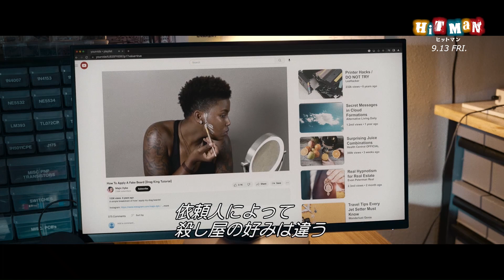グレン・パウエル 動画サイトを見ながら”殺し屋”の役作り 「ヒットマン」本編映像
2024年9月13日より劇場公開される、リチャード・リンクレイター監督最新作「ヒットマン」から、グレン・パウエル演じる実在した偽の殺し屋ゲイリー・ジョンソンが、動画サイトで変装研究をするコミカルなシーンの、本編映像が公開された。

　映像は、キャバクラのような場所で、悪そうな雰囲気の男がお店の女の子に、「ちょっと手伝ってくれる男を探してる。最近もめててな。誰か知らないか？」と明らかに穏当ではない話を持ちかける様子から始まる。「探ってみる」と余裕たっぷりに返答した女の子は、「マジか知らないけどめっちゃ怪しい男よ。怖かった」と言いながら警察に電話をする。すると、偽の殺し屋ゲイリーのところに警察から依頼が。オーダーが入ると、ゲイリーはその依頼人のキャラクターを分析し、どんな殺し屋を望んでいるかをあぶり出し、それに沿った殺し屋になりきって登場する。

　そのためにゲイリーは、カツラのかぶり方、なまりの研究、もみあげの作り方、歯へのヤニの付け方、普段の自分とは違うキャラクターの服装を動画サイトで研究。大学教授らしい真面目なやり方で、ノートを取りながら研究していくのだった。

　キャラクター作りに関しては台本には書かれていたものの、ヘアメイクや衣装などは、メイク担当、衣装担当、そしてグレン・パウエルによって行われ、監督も初めてみるのが撮影当日だったという。グレンは役作りについて、「クレイジーなプロセスだった。人を殺したいと思う依頼人に対してゲイリーがどうペルソナを被るかは、彼らが何を見たいかによって変わる。そこから考えるんだ。ゲイリーと依頼人の間でつくっていく。私たちはギリギリまで脚本を練っていて、ヒットマンたちの人格は直前までリックには見せなかった。ヘアメイクのテストも見せなかった。だから毎回、私がヒットマン姿でバンから出ていくときはいつも楽しかった」と、心からこのプロセスを楽しんでいた様子を見せている。

　「ヒットマン」は、1990年代に偽の殺し屋として警察のおとり捜査に協力していた人物の実話にインスパイアされたクライム・コメディ。ニューオーリンズのゲイリー・ジョンソンは、大学で教える一方で、地元警察に技術スタッフとして協力していた。ある日、ひょんなことからおとり捜査で殺し屋役を、ゲイリーが急遽代わりを務めることになり、さまざまな姿や人格に変身する才能を発揮。殺しの依頼人を次々と逮捕へ導いていく。ところが、支配的な夫との生活に傷つき、追い詰められた女性・マディソンが、夫の殺害を依頼してくる。逮捕するはずの相手に対し、「この金で家を出て新しい人生を手に入れろ」と見逃してしまう。そして、2人の関係はリスクの連鎖を引き起こしていくことになる。

　この実話の存在を知ったグレン・パウエルが、リチャード・リンクレイター監督へ1本の電話をかけたことからこの企画はスタート。リンクレイターとグレンの共同脚本が始まった。ゲイリーをグレン・パウエルが演じ、「モービウス」でヒロイン役を務めたアドリア・アルホナがマディソン役を務める。

【作品情報】
ヒットマン
2024年9月13日（金）新宿ピカデリーほか全国ロードショー
配給：KADOKAWA